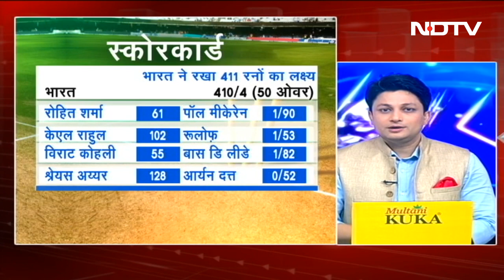World Cup 2023: Semi-Finals में जीत के लिए भारत को किन गलतियों से बचना होगा?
World Cup 2023: भारत द्वारा दिए गए 411 रनों के टारगेट का पीछा करने के  लिए नीदरलैंड्स के बल्लेबाज क्रीज पर उतर गए हैं. यह मैच अब भारत के हाथ में है. सवाल यह है कि सेमीफाइनल में जीत के लिए भारत को किन गलतियों से बचना होगा?

NDTV Sports is the ultimate destination for cricket and other sports fans from around the World. Get latest sports news and updates from ICC T20 World Cup Cricket, Cricket, Tennis, Football, Formula One, Hockey, NBA and Golf with Live scores and Stats.